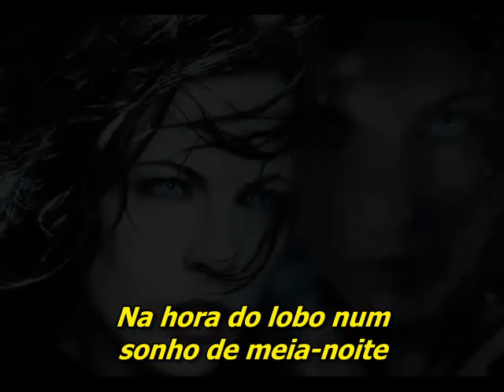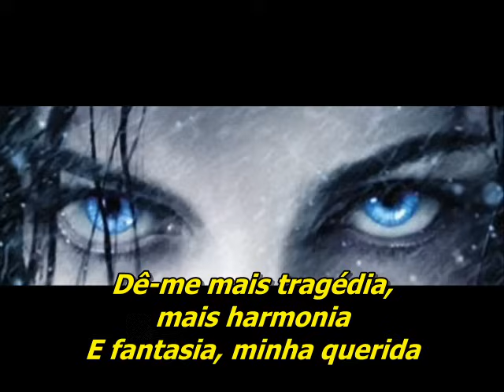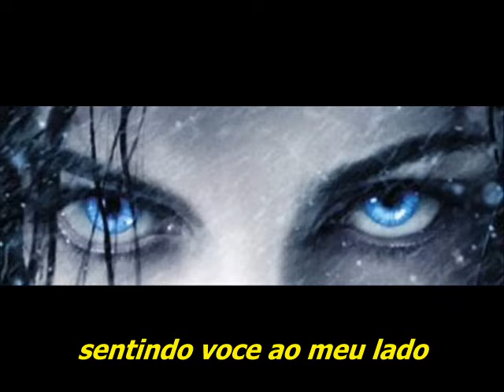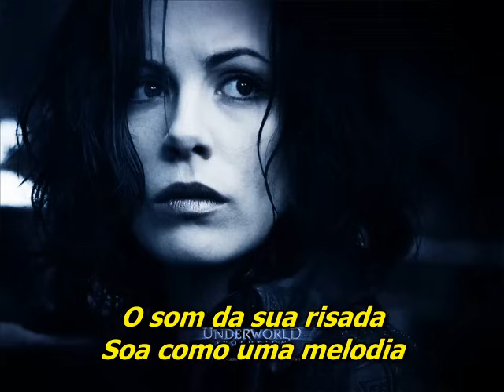randy bush tradução de sounds Like a melody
Versão dance do grupo Alphaville,banda que fez grande sucesso nos anos 80,agora na voz lindissima de Randy Bush que também balançou legal em 94...